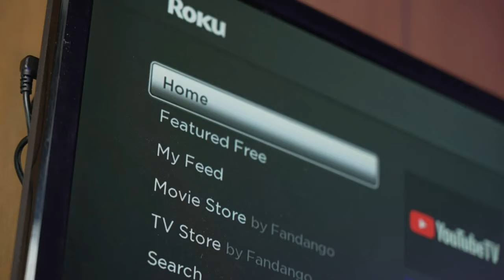"Scouting for Christmas" Review: Forced Drama and Lackluster Romance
*Scouting for Christmas* is one of Hallmark’s early Countdown to Christmas releases, starring Tamera Mowry-Housley as Angela, a busy single mom with no time for romance, despite her daughter Brooklyn's attempts to set her up with local baker William. While the film aims to capture the magic of holiday matchmaking, it falls flat due to forced drama and a lack of chemistry between the lead characters.

The movie opens with Brooklyn scheming to get her mom and William together by involving him in a holiday ball her scout troop is hosting. Despite some heartwarming moments, including Brooklyn’s heartfelt wish for her mom to find happiness, the film pits Angela against an outdated stereotype—Den Mother Elizabeth, who represents “traditional” values—and sets up a predictable, unconvincing romance.

While the festive backdrop and well-intentioned characters are classic Hallmark, the film doesn’t bring anything new to the table. The lack of connection between Angela and William, combined with the manufactured tension, makes this entry a rather forgettable one in the genre.

Verdict: **Skip it**—*Scouting for Christmas* is a bland, uninspired addition to Hallmark’s holiday lineup.